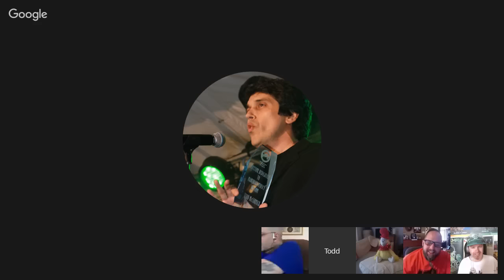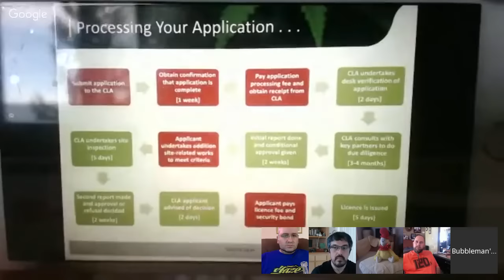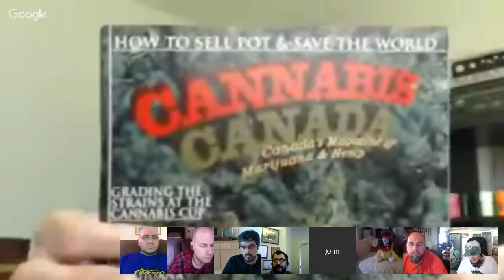Hash Church LXXXIX 89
Join us for another great conversation about all things Cannabis. Special guests... who knows.. just tune in, i promise you won't be disappointed.

Todd Mccormick  Etienne Fontan Tony Verzura  Marcus Richardson Mark Scialdone Skunkman Sam John Berfelo Darrin Massey, D420K Bubbleman